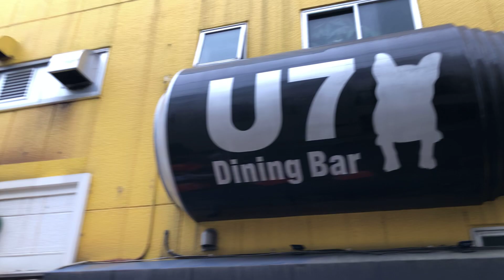May 28, 2023 (Part 2): Ep. 2: Shimo-Kita Train Track Festival (下北線路祭) – Shimo-Kitazawa Walk (下北沢散策)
English: Today, on May 28, 2023, I was walking around Shimo-Kitazawa (下北沢).
In Episode 2, in this video I was strolling by so-called Shimo-Kitazawa New Town where today 下北線路祭 (Shimo-Kita Senro-sai / Shimo-Kita Train Track Festival) was happened to be held. Please note that the New Town was constructed on the site where the Odakyu line train tracks once stood, and the tracks now run underground directly beneath it.

Español: Hoy, 28 de mayo de 2023, paseaba por Shimo-Kitazawa (下北沢).
En el Episodio 2, en este vídeo estaba paseando por la llamada parte nueva de Shimo-Kitazawa, donde hoy se ha celebrado 下北線路祭 (Shimo-Kita Senro-sai / Festival de las Vías del Tren de Shimo-Kita). Tenga en cuenta que la parte nueva se construyó en el lugar donde antes se encontraban las vías del tren de la línea Odakyu, y las vías ahora pasan bajo tierra directamente debajo de ella.

Home Page of 下北線路祭 (Shimo-Kita Senro-sai / Shimo-Kita Train Track Festival / Festival de las Vías del Tren de Shimo-Kita)
Note: Looks like there are no English pages.
Nota: Parece que no hay páginas en inglés.

Setagaya-Daita Station (世田谷代田駅) and Shimo-Kitazawa Station (下北沢駅)